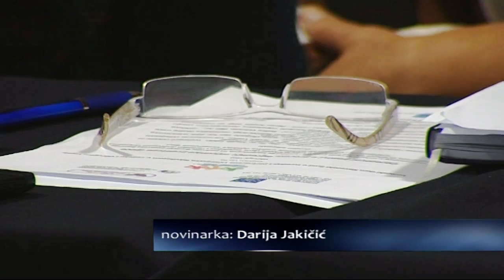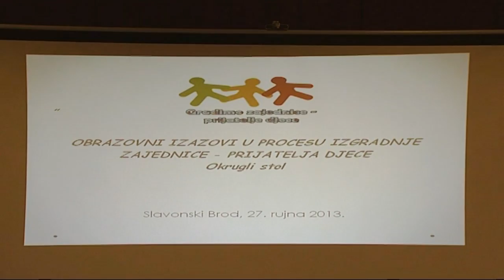Dnevnik [SBTV] Obrazovni izazovi u zajednici prijatelja djece [27.09.2013.]